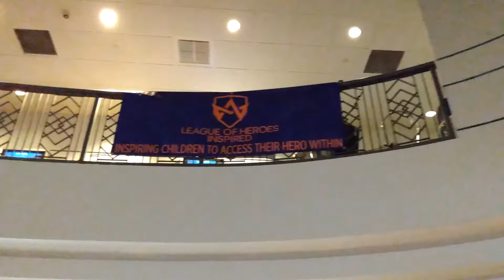Spider-Man Movie Night!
As usual for any and all Spider-Man movies John Johnson aka, SactownSpidey hosts a movie gathering. The Capitol City Wall Crawl!

Thank you to our favorite theater and awesome hosts at the Esquire Imax

This year we focused the visit on treating an entire group of families from 'Keaton's Child Cancer alliance' ,to a red carpet experience, with prime seating and over $400 in nothing but Spider-Man goods!

Teaming up with the League of Heroes Inspired. Best Cosplay Volunteer group!